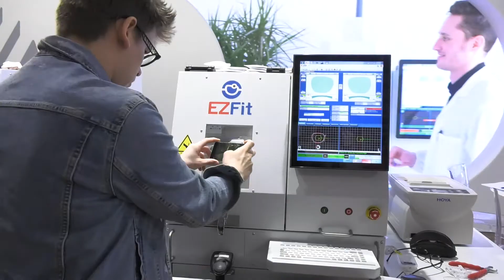Lenses - MIDO 2018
MIDO dedica un’intera area espositiva all’affascinante mondo delle lenti oftalmiche dove tutti i principali produttori del comparto a livello internazionale si ritrovano per presentare agli addetti ai lavori le ultime innovazioni tecnologiche. Qui è possibile vedere in anteprima il meglio che il mercato offre rispetto alle diverse tipologie di prodotto, toccare con mano le nuovissime soluzioni per il miglioramento del benessere visivo e incontrare i maggiori esperti in materia per approfondimenti e dimostrazioni pratiche.
In questo padiglione si trova lo spazio Otticlub il luogo dedicato alla formazione e all’informazione sul settore, un’area congressuale che ospita seminari, presentazioni, eventi e conferenze dedicate al mondo dell’ottica, per tutti coloro che non vogliono perdersi nemmeno un dettaglio delle ultime novità.